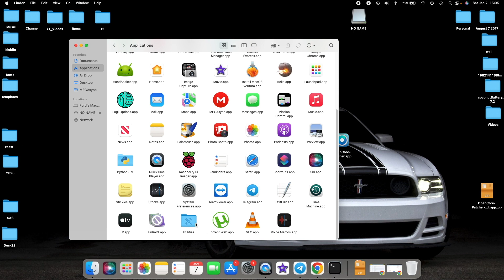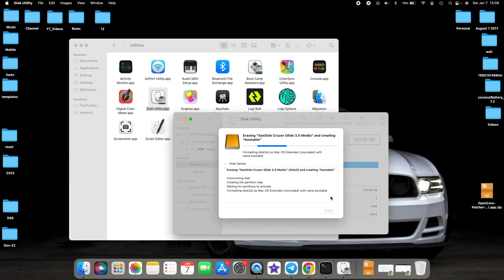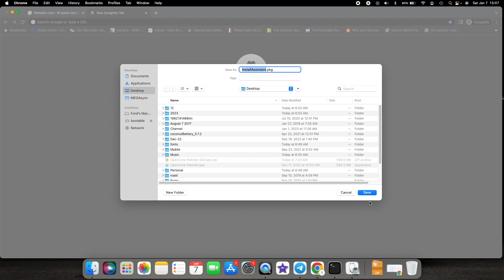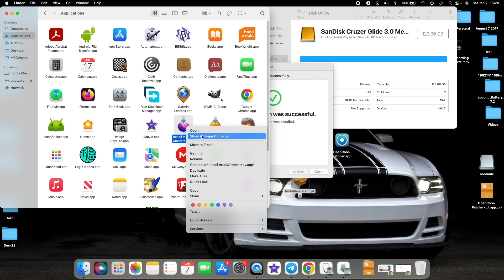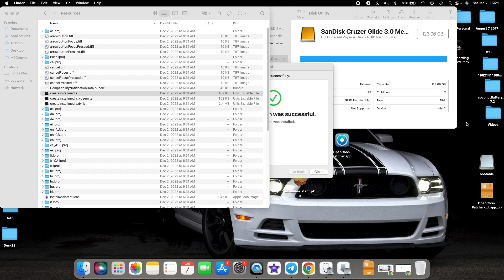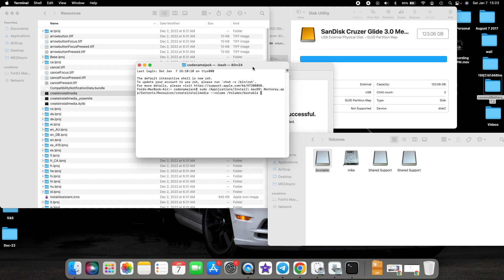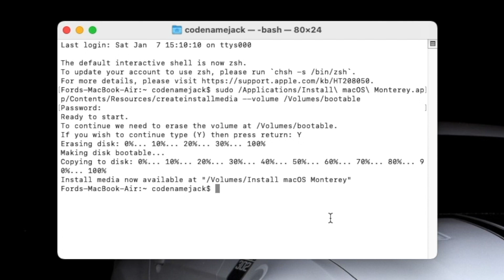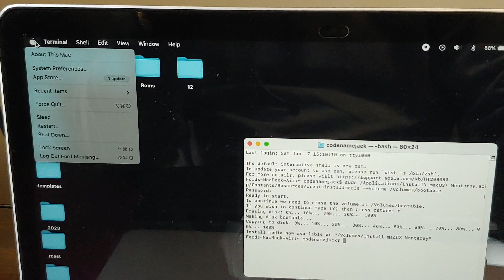How To Create Bootable macOS Monterey USB Install Drive (Detailed 2023 Tutorial)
Do you want to learn how to create a Bootable macOS Monterey USB Install Drive to install or upgrade to macOS Monterey on your macbook pro, macbook air, imac or mac mini? In this detailed video tutorial we will show you how to create a Bootable macOS Monterey USB Install Drive to install or upgrade to macOS Monterey on your macbook pro, macbook air, imac or mac mini.

*USB Drive Used in This Video*

*Chapters How To Create Bootable macOS Monterey USB Install Drive*
0:00 Introduction
0:35 Format USB Drive
1:44 Download macOS Monterey
2:35 Create macOS Monterey Bootable USB Drive
6:49 How to Boot from macOS Monterey Bootable USB Drive